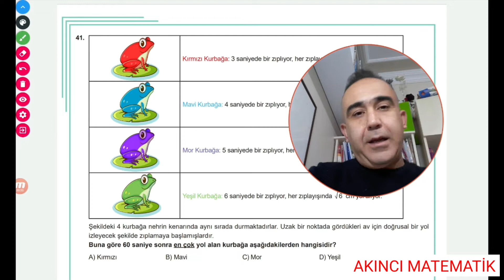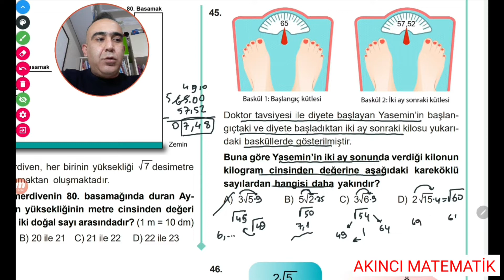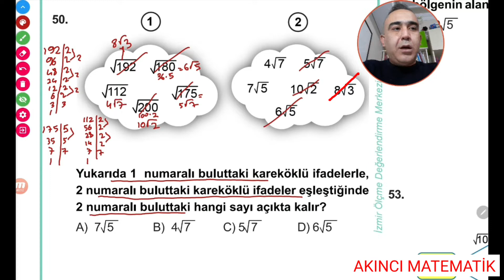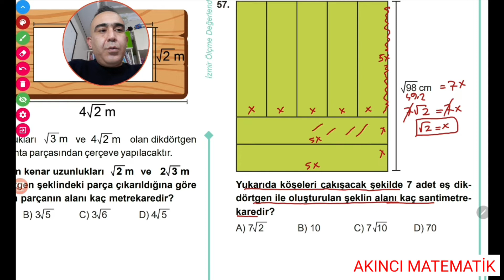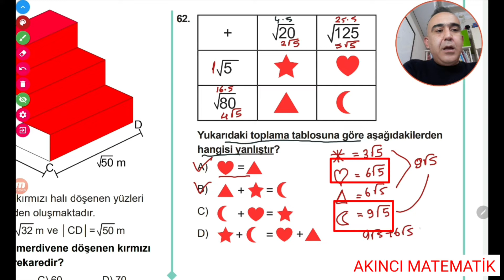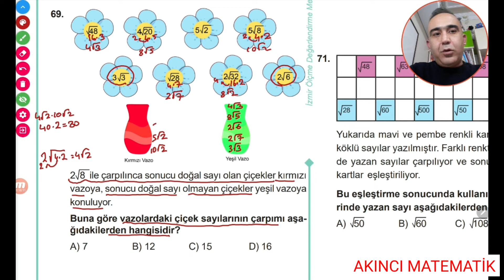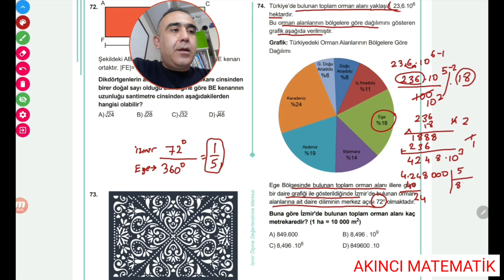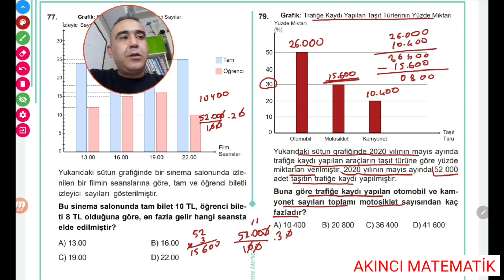8.SINIF MATEMATİK MEB ÇALIŞMA FASİKÜLÜ 2.ÜNİTE İZMİR (41-79 SORULAR) KAREKÖKLÜ SAYILAR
İSTER YENİ NESİL DEĞİN İSTER BECERİ TEMELLİ  BU SORULAR MÜKEMMEL 2. ÜNİTEYİ HARİKA TEKRAR EDİYORUZ